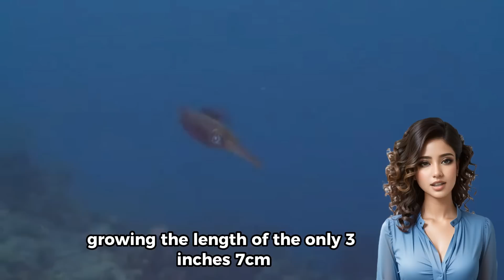Squids - The Terrifying Secrets of the Deep Sea Abyss! 😱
In this video, we'll be diving deep into the secrets of the deep sea abyss and exploring the squids that call it home. We'll see how these mysterious creatures survive in the depths and learn about their terrifying skills and abilities.

Are you interested in learning about the squids? Then watch this video and learn about the terrifying secrets of the deep sea abyss! These squids are some of the most mysterious creatures on Earth and we'll learn everything we can about them in this fascinating video.